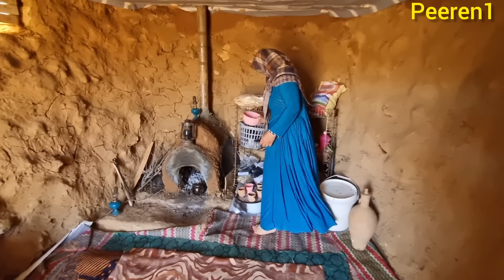The magic of love: turning an abandoned hut into a beautiful home for a nomadic family in 2024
The beauty of colors: The Ayub family, who do their best every day to repair and beautify their nomadic hut, this time they have painted and insulated the roof of the house against rain and cold. The family members are trying to make their house better than  In this regard, they do their best by painting the house and spreading bitumen on the roof of the house.
kind old man